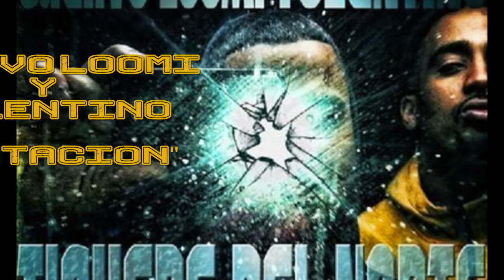Cuervo Loomi y Tolentino- Tentacion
ES QUE TU CUERPO ES UNA TRAMPA!ES QUE TU CUERPO ES UNA TRAMPA!